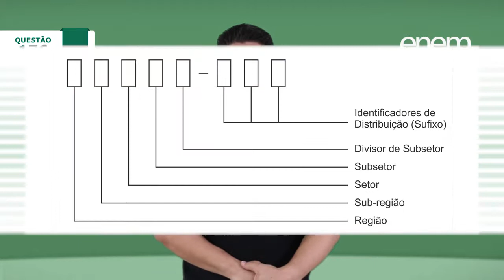Segundo Dia - Prova de Matemática e suas Tecnologias - Questão 176